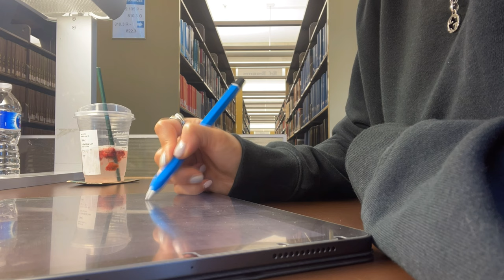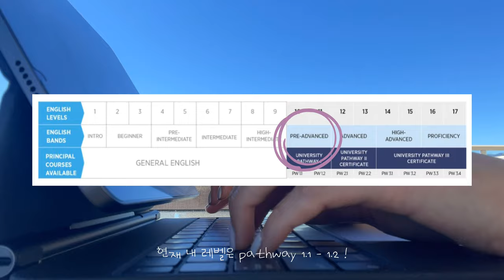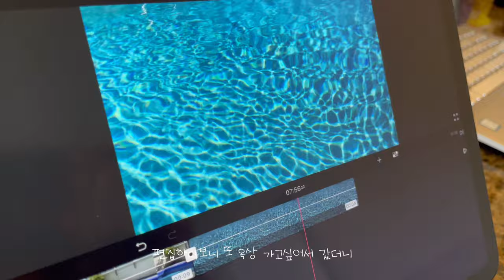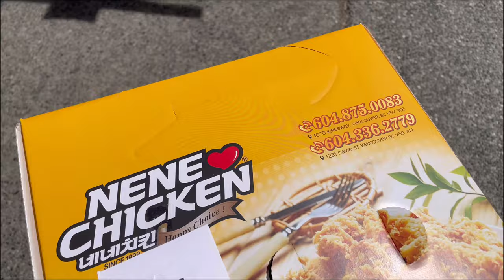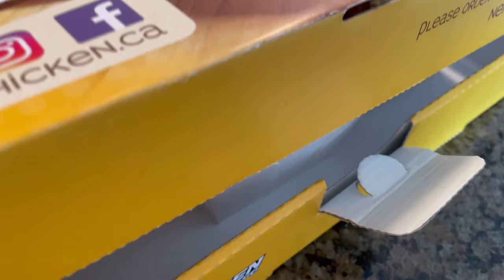🇨🇦 [Vlog] 05. Matchstick cafe | VPL | Downtown | Pathway program | Rooftop | Vancouver